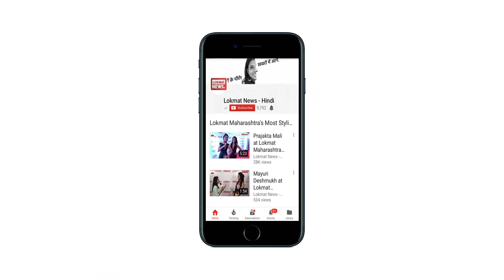FBI had released 4 killer of Indian PAN AM Air Hostess Neerja Bhanot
नीरजा भनोट ने महज 23 साल की उम्र अपनी जान देकर 360 लोगों की जान बचायी थी। आज (सात सितम्बर) को भारत की इस बहादुर बेटी का जन्मदिन है। नीरजा भनोट का जन्म  पंजाब के  चंडीगढ़ में 7 सितम्बर 1964 को हुआ था। नीरजा PAN Am 73 एयरलाइंस में एयरहोस्टेस थीं।

जन्मदिन से दो दिन पहले ही आतंकियों ने उन्हें गोली मार दी थी, लेकिन दम तोड़ने से पहले भारत की इस बहादुर बेटी  ने 360 लोगों की जानें बचाई थी। 5 सितंबर 1986 को पाकिस्तान के कराची एयरपोर्ट पर Pan Am 73 एयरलाइंस के प्लेन को चार हथियार बंद आतंकवादियों ने हाईजैक कर लिया था। करीब 17 घंटे बाद ही सभी बन्धकों को छुड़ाया जा सका था। इन यात्रियों को बचाने के लिए नीरजा ने अपनी कुर्बानी दी थी जिसके लिए उन्हें आज 'द ब्रेव डॉटर ऑफ़ इण्डिया' के तौर पर याद किया जाता है।